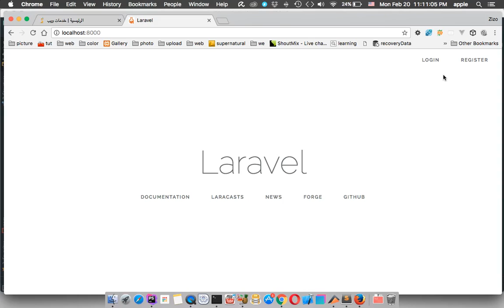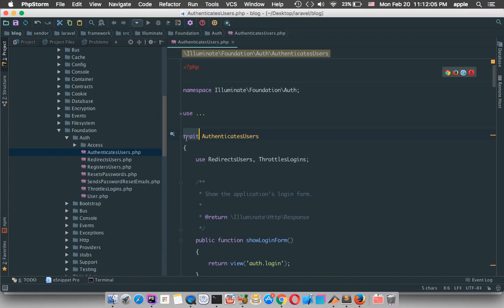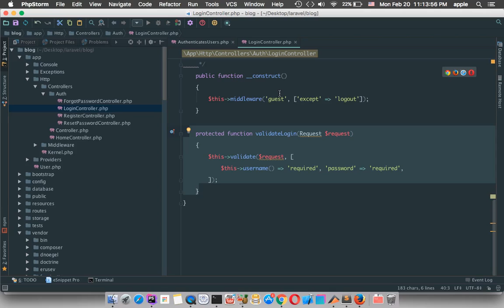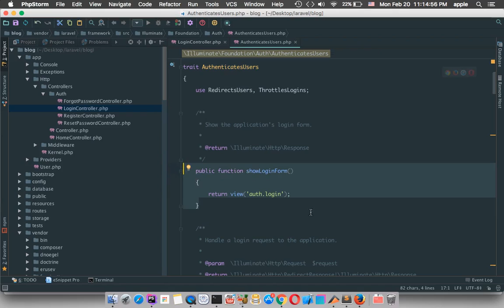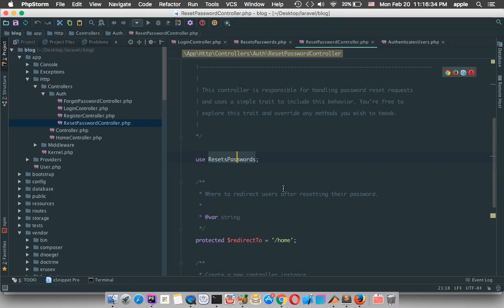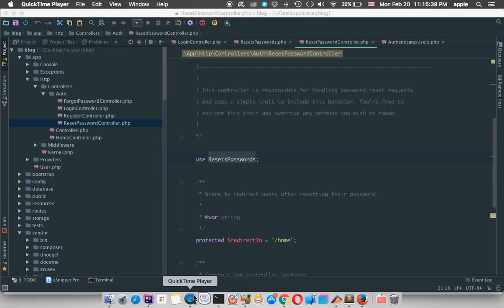laravel 5.4 how to edit login validation form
laravel 5.4 how to edit login validation form ادعمنا